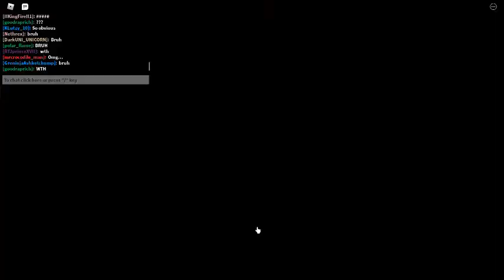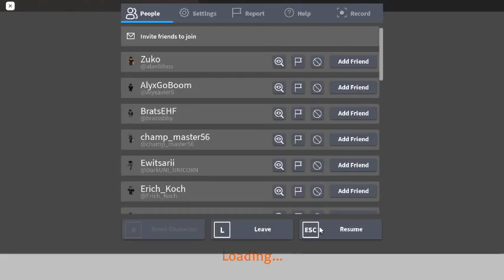I PASSED MY FIRE RANK